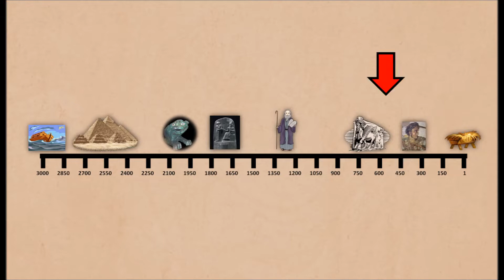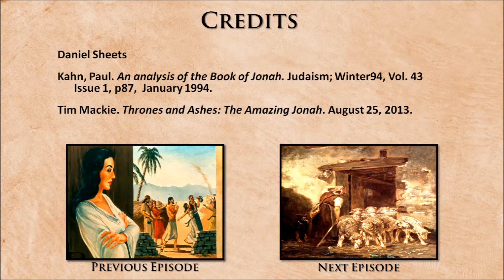The Book of Jonah in 5 Minutes